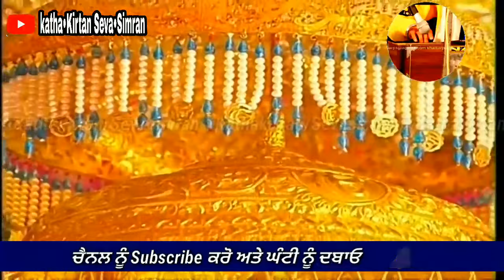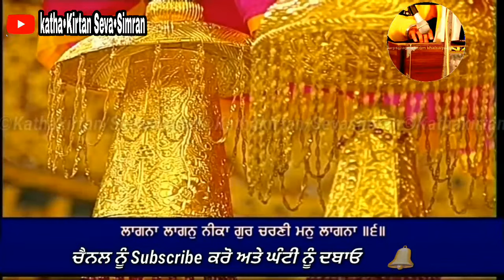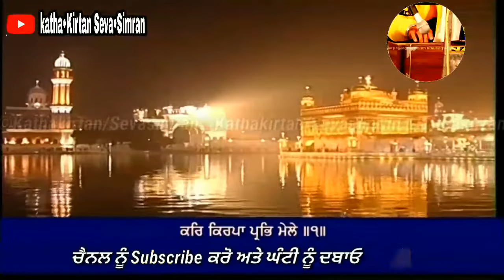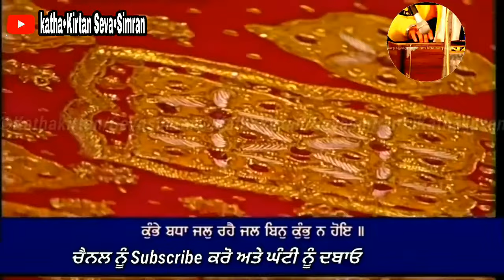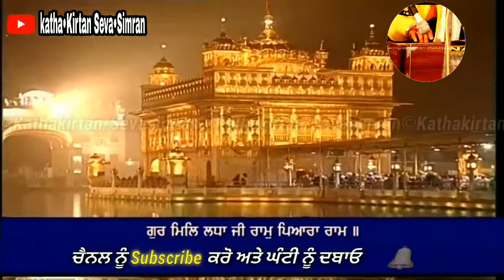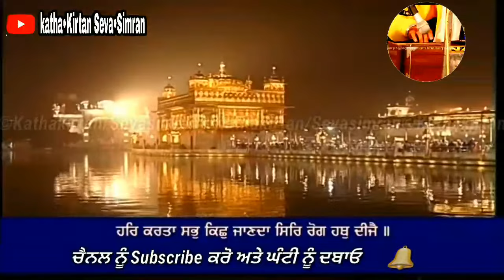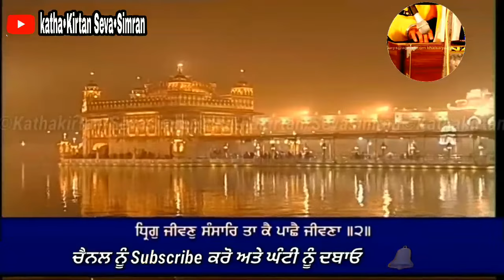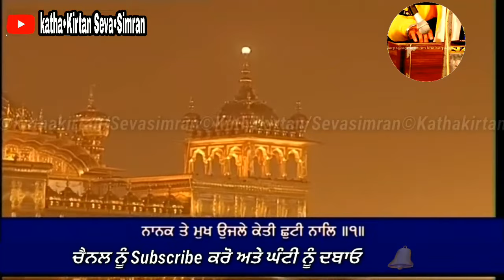🔴Bhai Ravinder Singh ji Hazoori Ragi Darbar Sahib🔥Asa Ki Var Kirtan Hazri🔥 ਜਨਵਰੀ,੨੦੨੧